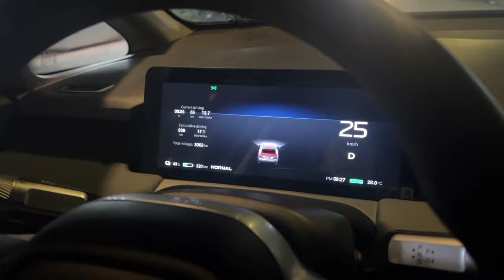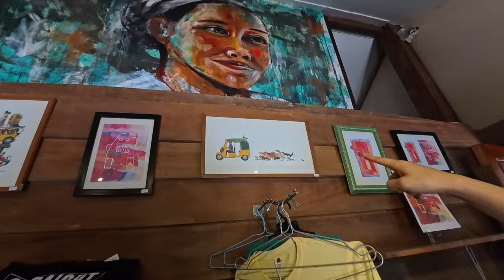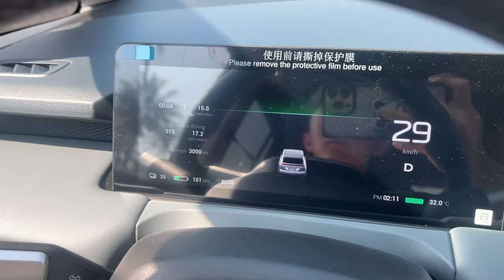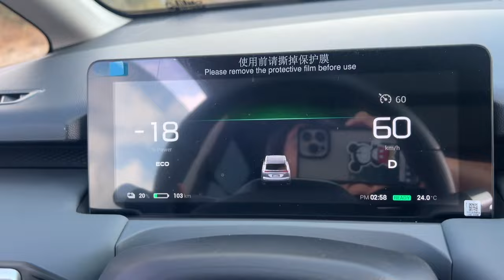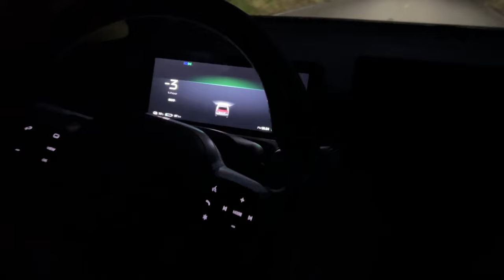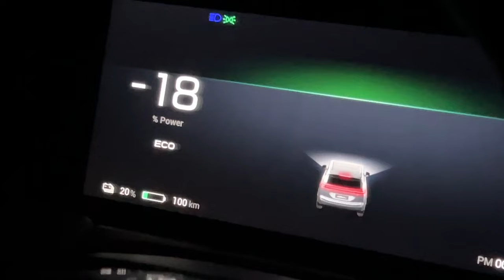Vlog សុំអូន Deb រៀបការ [Bunleng & Deborah]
ចង់ដឹងថាមានហេតុការណ៍អីខ្លះមុនសុំអូនDebរៀបការ? 💍🥳💒

thanks to Pu Joe ស៊ុយ លេងហ័ត ​ High Tide Kampot Good Time Relax Resort និងអ្នកផ្សេងៗទៀតដែលបានជួយ